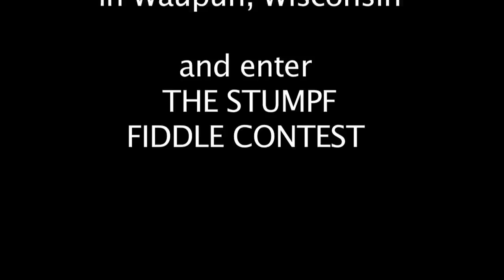Waupun Volksfest 2016 Stumpf Fiddle Contest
‪Danny Donuts and Chip Daly enter the Stumpf Fiddle Contest at Waupun, Wisconsin's annual Volksfest‬, September 10, 2016